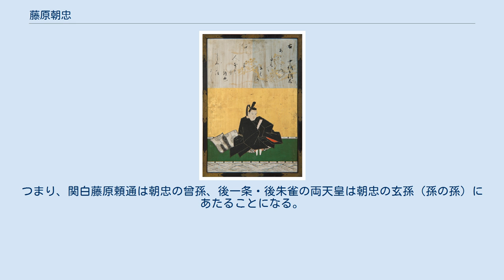藤原朝忠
藤原 朝忠（ふじわら の あさただ、延喜10年（910年） - 康保3年12月2日（967年1月15日））は、平安時代中期の公家・歌人。
藤原北家高藤流、右大臣・藤原定方の五男。
官位は従三位・中納言。
土御門中納言または堤中納言と号する。
小倉百人一首では中納言朝忠。
 醍醐朝にて、左近衛将監・東宮侍従（春宮は寛明親王）を経て、延長4年（926年）従五位下に叙爵し、翌延長5年（927年）侍従に任ぜられる。
 延長8年（930年）朱雀天皇の即位に伴い五位蔵人となる。
朱雀朝では蔵人を務める傍ら、右兵衛佐・左近衛権少将と武官を歴任し、承平6年（936年）従五位上、天慶4年（941年）正五位下と昇進した。
天慶6年（943年）従四位下に叙せられて少将兼蔵人を辞し、内蔵頭に遷る。
天慶9年（946年）には近江守に任ぜられて地方官に転じるが、同年11月には村上天皇即位の大嘗会で悠紀方の和歌を詠んだ労により従四位上に昇叙されている。
 天暦5年（951年）左近衛中将として京官に復し、翌天暦6年（952年）参議に任ぜられ公卿に列す。
議政官の傍らで、右衛門督・検非違使別当などを兼帯し、この間に天暦10年（956年）正四位下、応和元年（962年）造宮を賞されて従三位と昇進し、応和3年（963年）中納言に至る。
 康保2年（965年）10月頃より中風のために政務に就くことが困難となり、同年11月には右衛門督・検非違使別当の兼務を辞任。
翌康保3年12月2日（967年1月）薨去。
享年58。
最終官位は中納言従三位。
 歌人として『後撰和歌集』（4首）以下の勅撰和歌集に21首が入集。
家集に『朝忠集』がある。
小倉百人一首の歌は『天徳内裏歌合』で六番中五勝した中の一首である。
また、笛や笙にも秀でていた。
 座るのも苦しいほどの肥満で、痩せるために水飯を食べるように医師に勧められたが、かえって太ったという逸話がある（『百人一首夕話』）。
これは『古今著聞集』や『宇治拾遺物語』にある「三条中納言水飯事」が出典と思われるが、そこで語られる三条中納言は藤原朝成のことであり、朝忠が肥満体であったというのは『百人一首夕話』の作者の勘違いであると思われる。
 注記のないものは『尊卑分脈』による。
 娘藤原穆子は左大臣源雅信の正室となり、摂政藤原道長の正室となった源倫子を生んだ。
つまり、関白藤原頼通は朝忠の曾孫、後一条・後朱雀の両天皇は朝忠の玄孫（孫の孫）にあたることになる。
 中納言朝忠に関するカテゴリ: